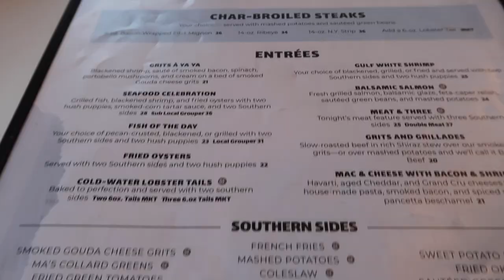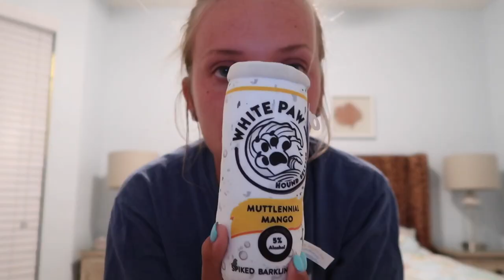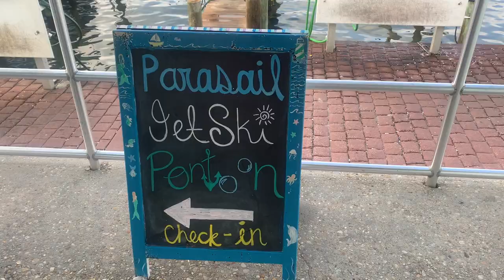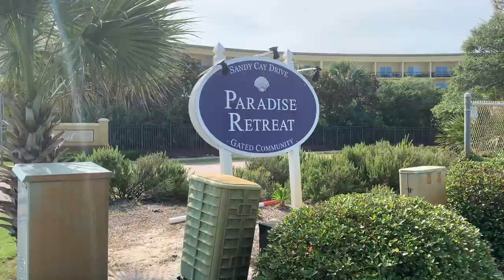BEACH VLOG!♡︎ Miramar Beach, Florida!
xoxo, Madeline ♡︎